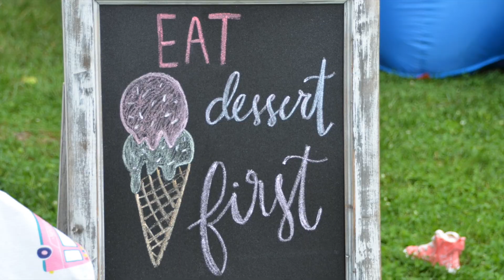Vivie's Kindergarten Party - 2017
Mrs. Brandt's Kindergarten class of 2017 enjoyed popcorn and ice cream at the Burton's house. Getting ready for summer!